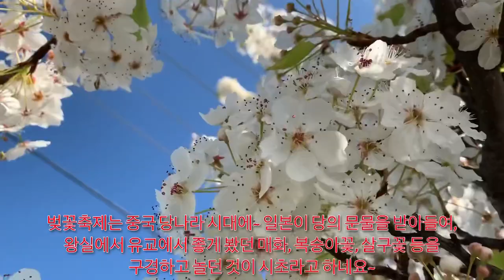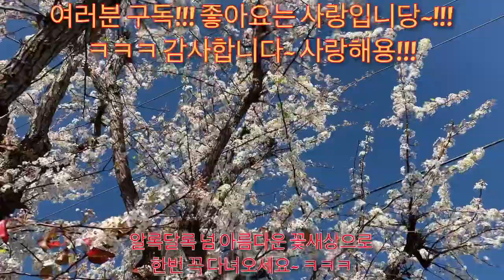캘리포니아 벚꽃이 만개했어요.... 벚꽃 구경하러 고고씽~~~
너무 이쁘게 활짝 폈어요. 한국처럼 모여서 가로수로 잘 조성된곳은 없어도. 한국마켓 주차장이나. 가끔 동네를 다니다 보면. 벚꽃이 활짝 펴서 넘 이뿌더라구요 요즘^^

이곳 캘리포니아는 1월 15일되면.. 벚꽃이 피기 시작하거든요... 지금 아주 가는곳마다 만개해서 맘껏 아름다운 자태를 뽐내고 있더라구요.

이제 하루이틀 지나면. 함박눈처럼. 꽃잎이 날려서 또 장관일꺼 같아요...
자~ 캘리포니아 벚꽃보러 함 가 보실까요?

구독~!!!
좋아요~!!!